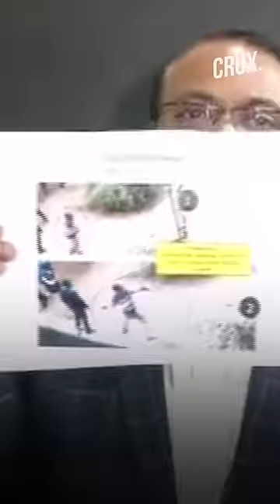JNUSU President Aishe Ghosh Led Mob That Attacked Periyar Hostel, Allege Police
The Delhi Police on Friday said that nine suspects have been identified in connection with the violence on the JNU campus on Sunday evening. DCP Joy Tirkey said that JNU Students' Union President Aishe Ghosh led the mob that attacked the Periyar hostel on the evening of January 5. "Three cases have been registered till now and they are being investigated by us," said Tirkey. Delhi Police Public Relations Officer MS Randhawa said the investigation regarding the criminal cases filed in connection with the violence is being carried out by the Crime Branch and nine people have been identified so far. "But it has been observed that a lot of misinformation related to these cases is being circulated," he said.